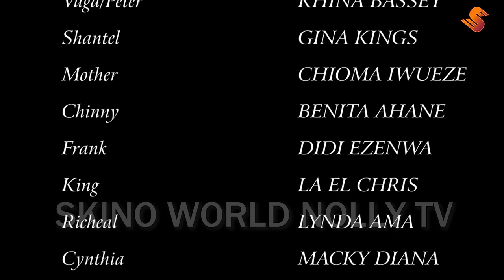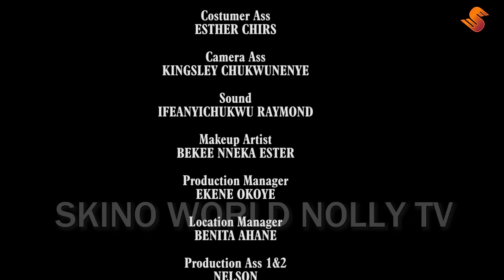Twisted Love (Full Movies): Nigerian Movies | Khing Bassey, Gina Kings & Didi Ezenwa – Movies 2024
Twisted Love (Full Movies): Nigerian Movies | Khing Bassey, Gina Kings, Benita Ahane & Didi Ezenwa – Movies 2024

Twisted Love is a beautiful love story where the lady fell in love with the gateman in disguises but her mother want her to married a rich guy she has never meant before. Who is the gateman? Will she married the gateman or the rich guy from her mother. What if the gateman and the rich guy are same person?? There is only one way to know!!!

Get ready for a thrilling and suspenseful ride with "Twisted Love" - a full movie featuring top Nigerian actors Khing Bassey, Gina Kings, Benita Ahane & Didi Ezenwa. This movie will keep you on the edge of your seat until the very end! Don't miss out on this must-see Nigerian movie, now available on Movies 2024. Don't miss out on the excitement, drama, and love in "Twisted Love"!

Skino World NollyTv  brings you the best of entertainment on YouTube channel, FREE movies is all you get here each time you visit the Nollywood Romance Youtube Channel, for new and Latest 202 Nigerian films, just subscribe to this channel on Youtube

Watch Nollywood movies on Nollywood Romance, FREE African movies, Nigerian FREE Movies on Youtube. Our passion for Movie making is to produce thousands of free Nollywood Movies, Nigerian movies, Ghana movies, Watch exciting youtube movies on Nollywood channels Enjoy free Nigerian movies here / @123nigerianmovies / @Firstnollytv / @getmovies / @RuthKadiri247